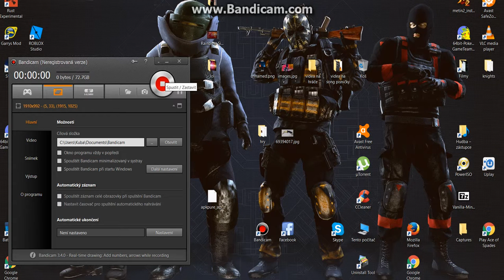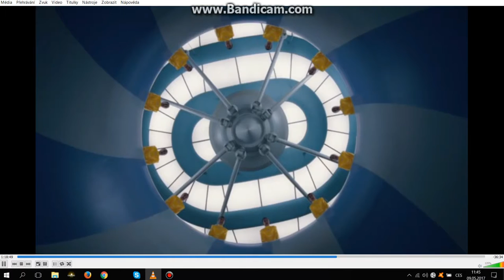karlýk a tovarna na čokoladu 4pisničky